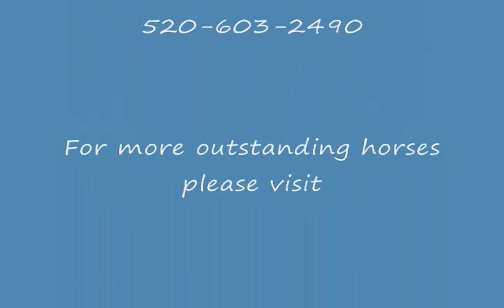TEX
14 year old Gelding